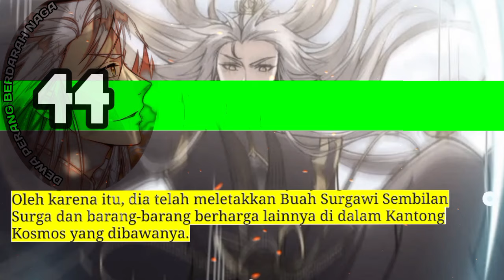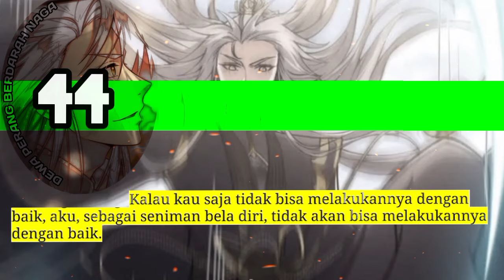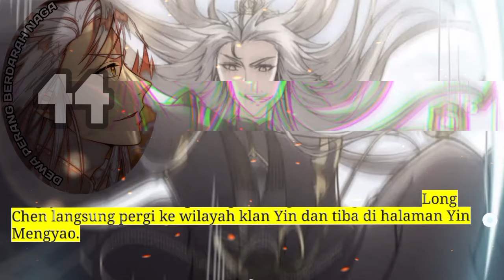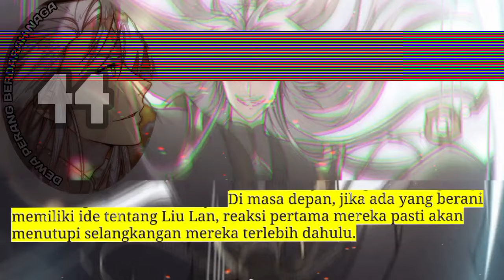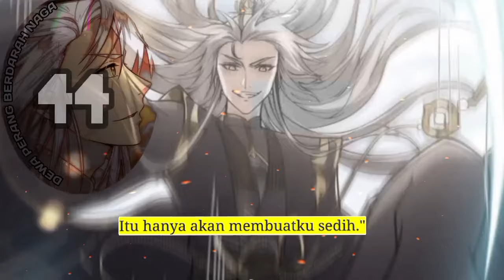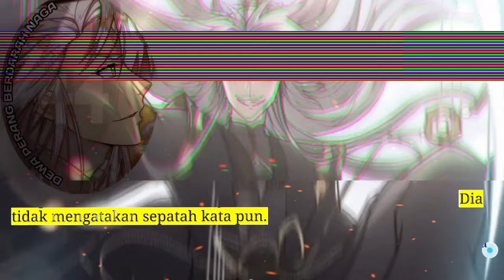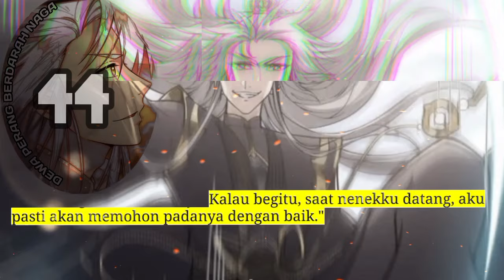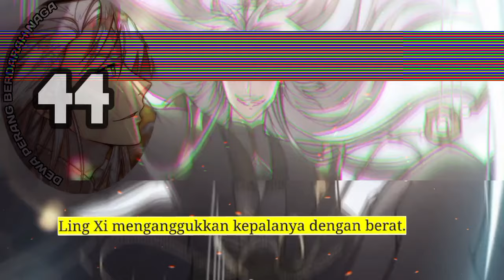Dewa Perang Berdarah Naga season 44